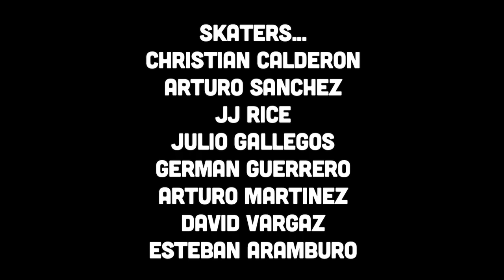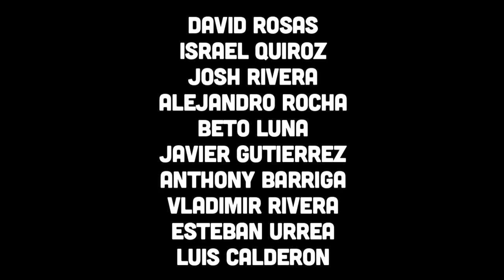Breakbread 420 Skate Edit 2014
A little edit we been working on for a few weeks with some homies from san diego and tijuana with spots from both those cities, full length coming this winter